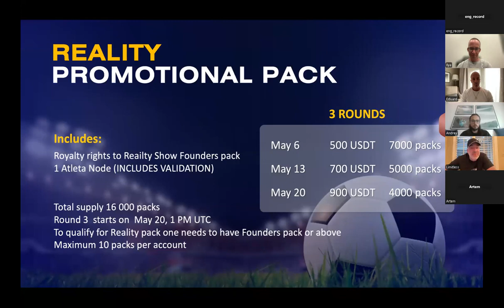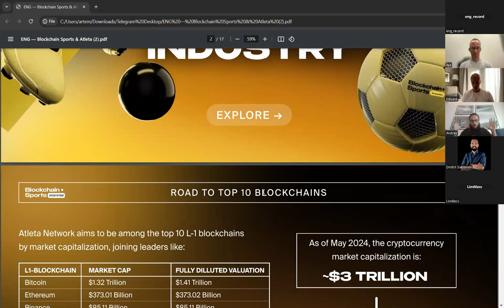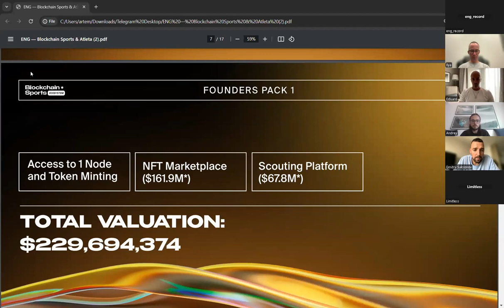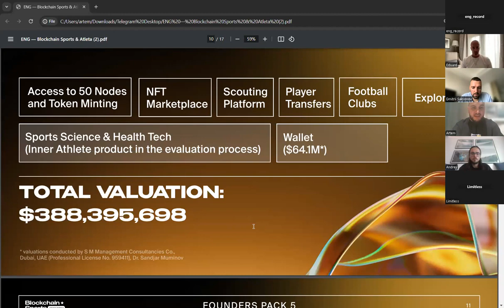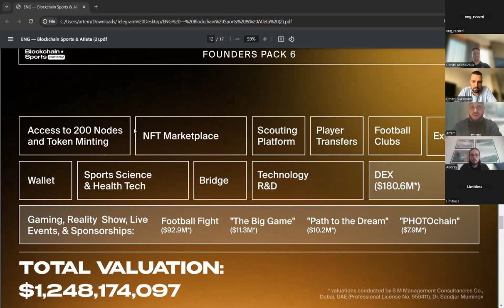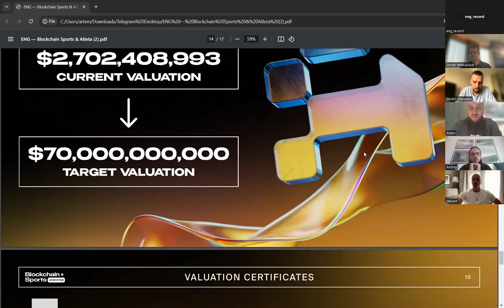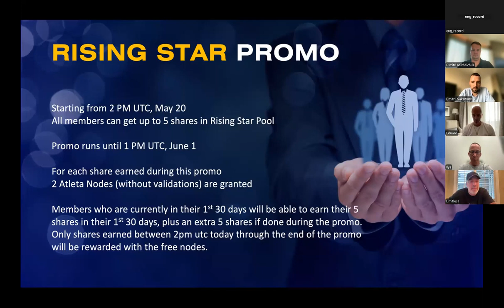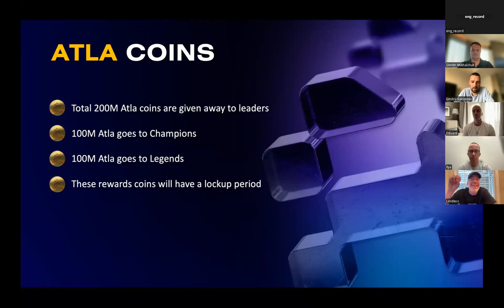Blockchain Sports & Atleta Blockchain 10+++ - Recorded May 20th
Coin Telegraph, probably the most authoritative resource when it comes to blockchain and crypto projects, says that the Blockchain Sports Atleta Blockchain is the biggest blockchain project of 2024!!!

Limitless & Blockchain Sports - Earn Daily Blockchain Rewards & Quarterly Royalties

Want to hear how you can participate in a multi-billion dollar unicorn which can reward you with blockchain fees, cryptocurrency and royalties for life?

Then you are at the right place at exactly the right time!

Opportunity always comes around in a very narrow window of time, never at a convenient time, and then only once or twice in a lifetime!

We have that once-in-a-lifetime financial opportunity at hand...

This presentation is where the rubber meets the road. Limitless & Blockchain Sports are a pre-launch running on a platform with a track record of unprecedented success.

The Limitless team has a track record of success starting with their first project, Daisy A.I., which finished its first crowdfund for Endotech and everybody won with passive income, equity shares, and all are set up for a lifetime of continuing passive rewards.

Now the same platform is pre-launching its 2nd crowdfund, Limitless / Blockchain Sports, and this one has the potential to become a multi-billion dollar unicorn.